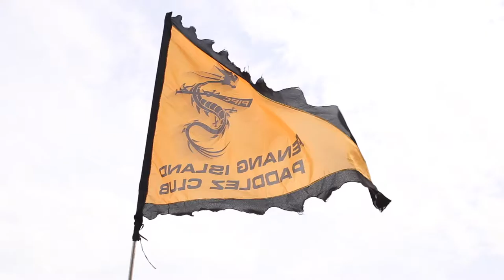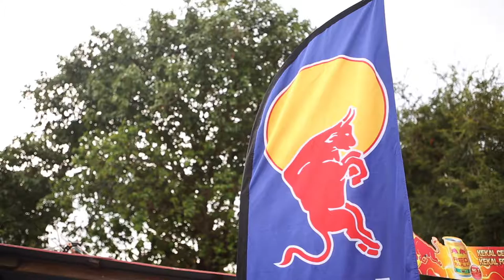Penang Island Paddlez Club - Open day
Organized by: Penang Island Paddlez Club
Cinematography by: Semences design studeo